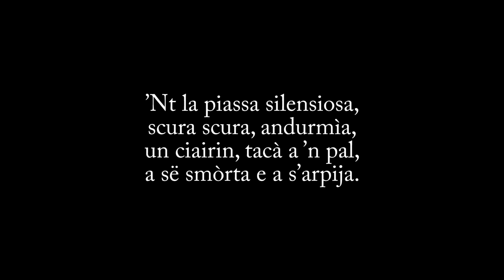Maria Ferrero: «...'d cò drinta a noi...»